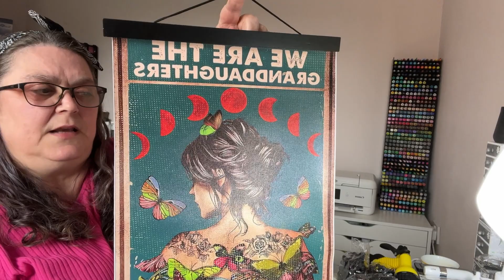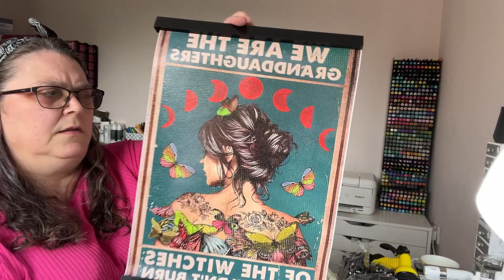Temu Shopping Haul | Having fun with Temu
I was only intending to do two Temu hauls but I've been sucked in and am having fun with it... so ONWARDS! | Links Updated May 2024

╚══╩═╩═╩═╩═╩╩╩╩═╝ツ

Absolutely not necessary but always fully appreciated x

    via the ... menu under each video

SHOP WHAT I SHOPPED :-
Links Updated May 2024

✿ Don't forget to look for 'Price Reductions' in your previous orders [you have 30 days to make use of it]. I check daily, click each order and open it and then click the 'Price Reduction' link.

Air Fryer Disposable Paper Liners ✿ £2.28 ✿ xxx
Air Fryer Silicone Liners ✿ £4.68 ✿ xxx
Magnetic Bracelet Weight Loss Sleeping ✿ 98p ✿ xxx
Large Underbed Storage Bags ✿ £2.88 ✿ xxx

TEMU :-
Temu, which stands for Team Up, Price Down, is an e-commerce company that connects consumers with millions of merchandise partners, manufacturers and brands with the mission to empower them to live their best lives. Temu is committed to offering the most affordable quality products to enable consumers and merchandise partners to fulfill their dreams in an inclusive environment. Temu was founded in Boston, Massachusetts in 2022.

2.Add items to your shopping cart
3.Proceed to the checkout